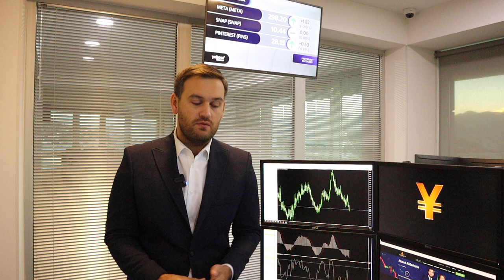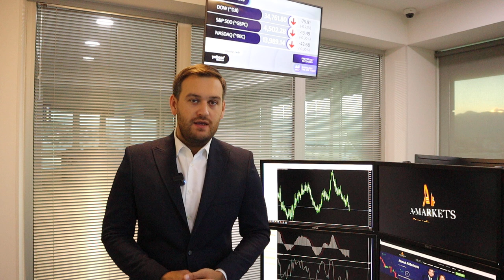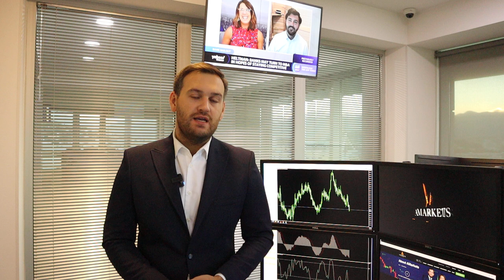Доллар перекуплен. Что будет дальше? | AMarkets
Почему доллар перекуплен, что с американской валютой будет дальше, как изменилась вероятность повышения ставки в США, прогноз по золоту, о перспективах британской валюты, почему растет нефть, как быстро Brent достигнет $100 за баррель, когда ждать валютную интервенцию Банка Японии